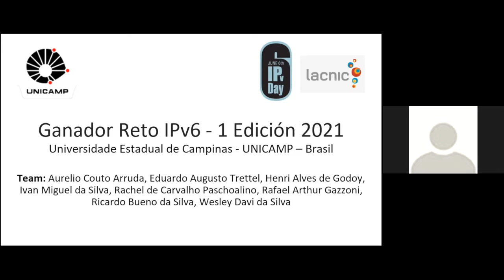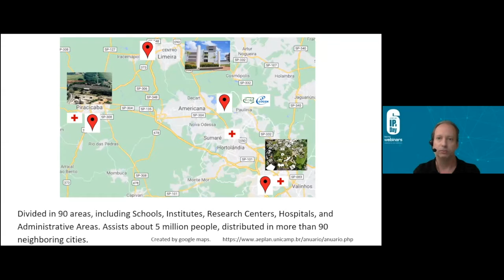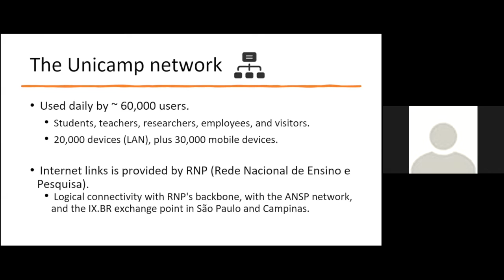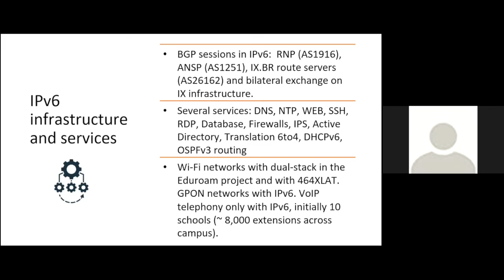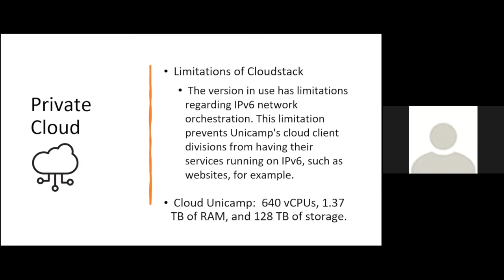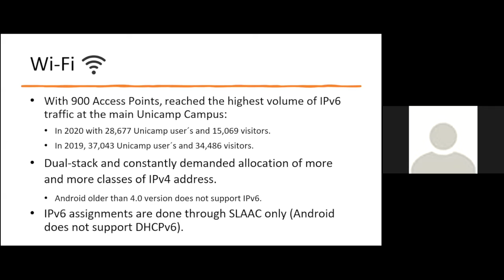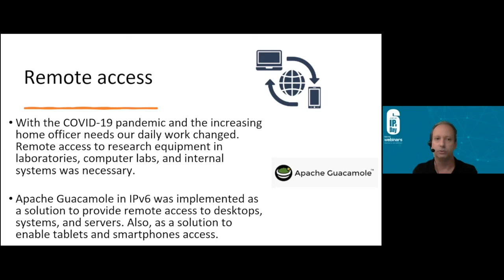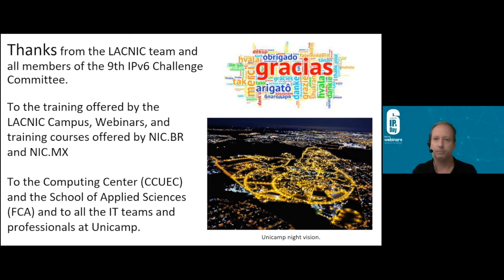Vencedor Desafio IPv6 1a Edição 2021